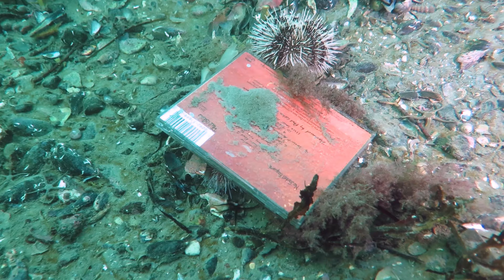Ryddeaksjon Levangersundet 2019